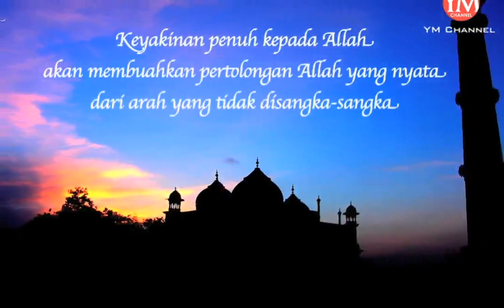Dahulukan Allah - Part 3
Seringkali kita butuh manusia lain untuk membantu banyak urusan kita. Kita harus membayar biaya anak, kemudian kita menelepon teman sejawat untuk meminjam uang. Bisa jadi teman tadi meminjamkan uang. Namun, kita melewatkan sesuatu: kita mendahulukan pertolongan si teman tadi dibanding pertolongan Allah. Selalu dahulukan Allah, untuk urusan apa pun.

Jangan lewatkan materi berikut ini